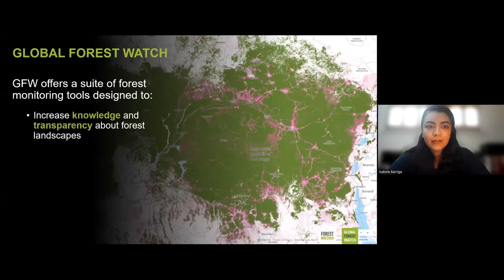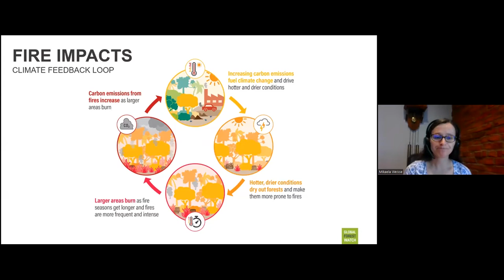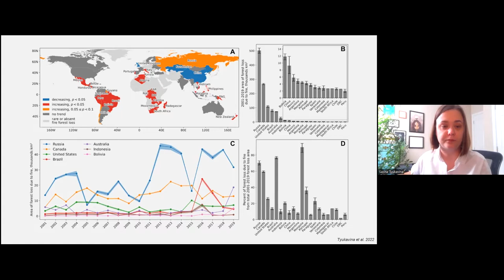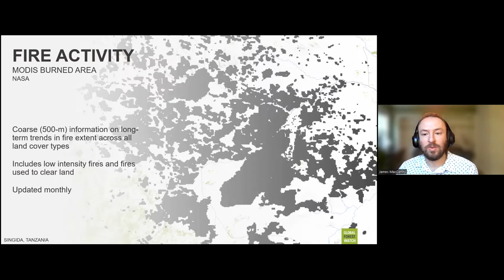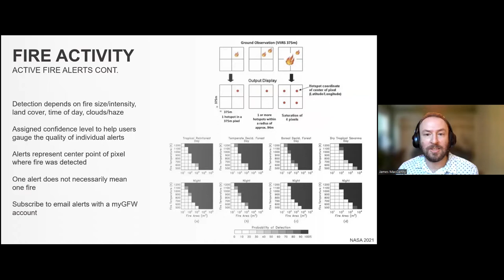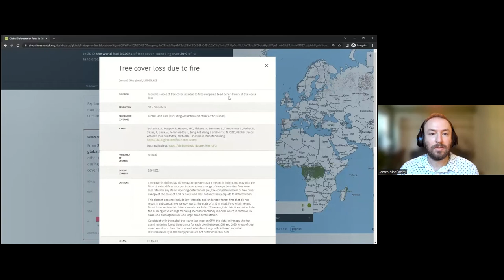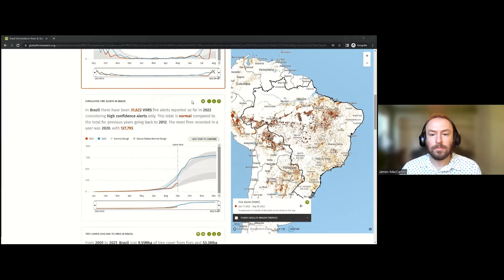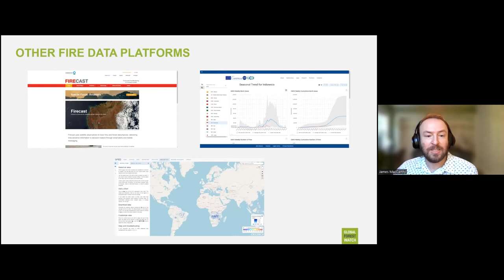Using Global Forest Watch to Explore Active Fires and Trends (English)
Although wildfires are a natural occurrence within some forest ecosystems, new data on global trends in forest fire activity over the past two decades shows forest fires are getting worse. As such, it is more important than ever to understand where fires occur so more effective responses can be developed.

Global Forest Watch (GFW) now provides annual data on tree cover loss from fires through 2021, as well as alerts in near-real-time, so users can both assess historical trends and take action to put out and prevent fires. Our data helps users better understand where fires are taking place and what is driving them to help inform future policy.

This webinar on the tree cover loss from fires data and fire alerts on GFW will teach users how to navigate the fire data on the GFW platform and use it to identify areas damaged by wildfires, so they can respond to ongoing fires, develop effective fire management strategies, and target restoration efforts to make landscapes more resilient to future fires.

Simultaneous translations for the webinar are provided in Spanish, Portuguese and Bahasa Indonesia.